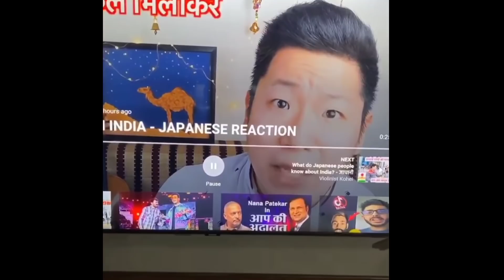Dynamo React On Tik Tok Ban Mumbiker Nikhil React On Kohei Videos Adnaan 07 BB Ki Vines New Song